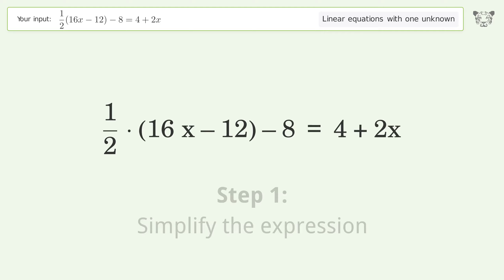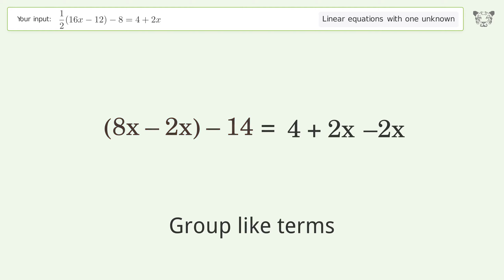Solve 1/2(16x-12)-8=4+2x: Linear Equation Video Solution | Tiger Algebra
Struggling with 1/2(16x-12)-8=4+2x? Watch our step-by-step video on Tiger Algebra to master this linear equation effortlessly. Also check out for more tips and tricks for dealing with linear equations with one unknown